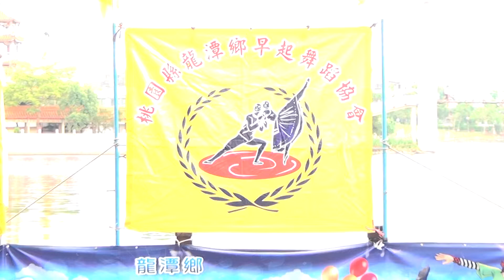2013.07.28-102年假日廣場音樂藝術季10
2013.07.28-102年假日廣場音樂藝術季
102年假日廣場音樂藝術季
時間:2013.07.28 下午16:30 - 17:30
地點:龍潭大池水上舞台(龍元路龍情花生糖對面)
＊16:30~17:30早起舞蹈協會‐客家歌舞、熱舞、國際舞、短劇表演
＊17:30~18:30社區歌唱學會‐創作及傳統舞蹈、山歌、平板表演
＊16:30~18:30創意馬賽克製作
102龍潭假日廣場音樂藝術季-早起舞蹈協會
102龍潭假日廣場音樂藝術季-社區歌唱學會